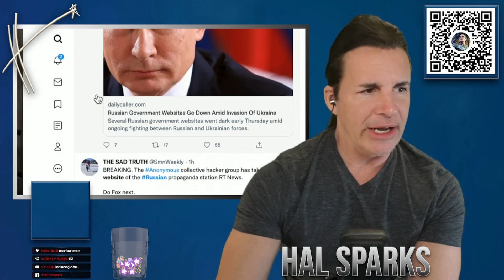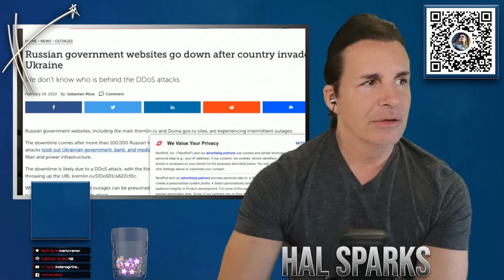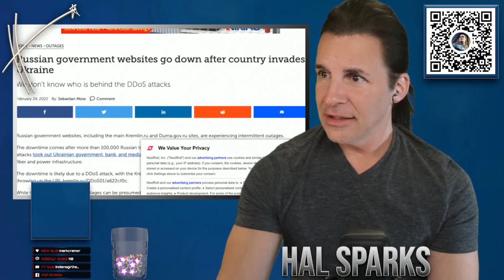Glenn Beck is hearing voices why aren't you?